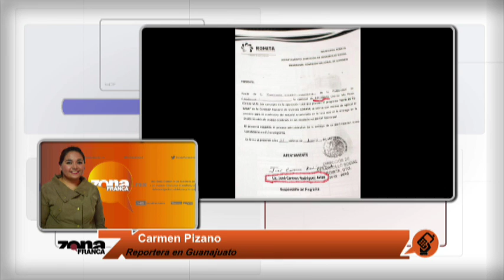Enlace Con Carmen Pizano